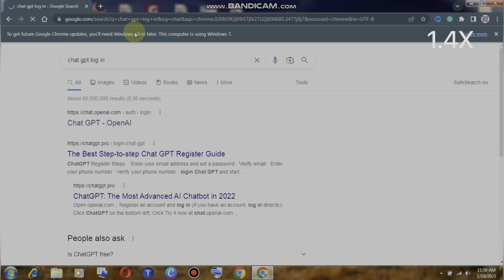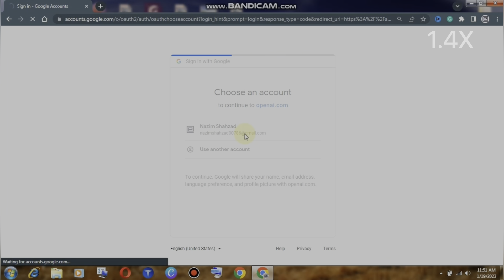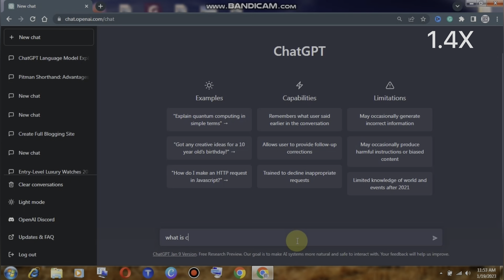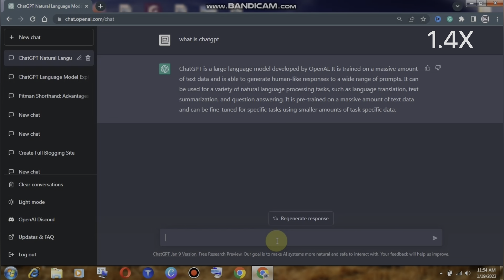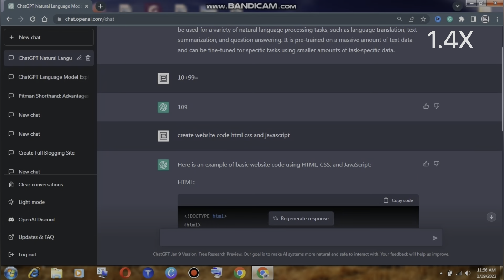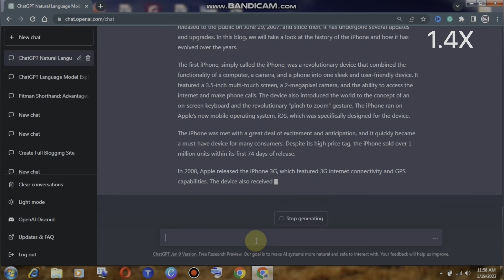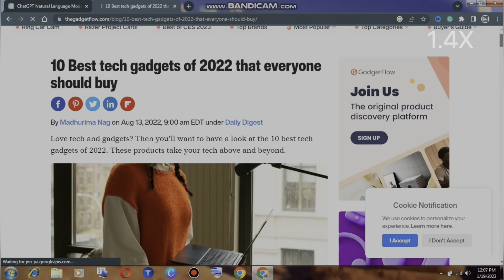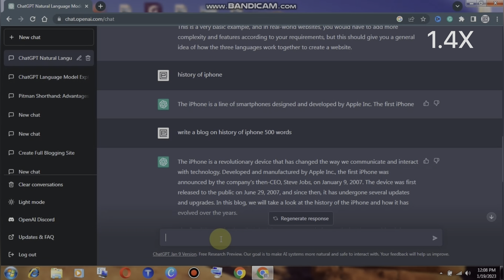What is ChatGPT? How use ChatGPT? Explain How Make Money Using ChatGPT in urdu/hindi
Hi everyone I'm going to explaining chatgpt in urdu and hindi that what is chatgpt and how use chatgpt? how make money by using chatgpt? Every function has discussed in this video i hope you will learn many things about chatgpt. Chatgpt is new door of internet world so keep in touch about chatgpt you will earn money easily without any too much hassle…

Tech Happener YouTube channel